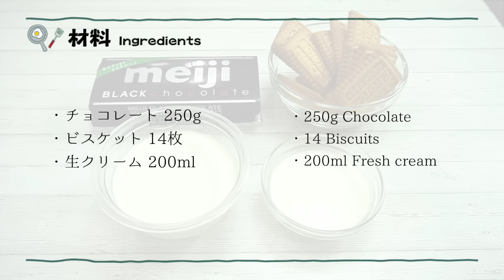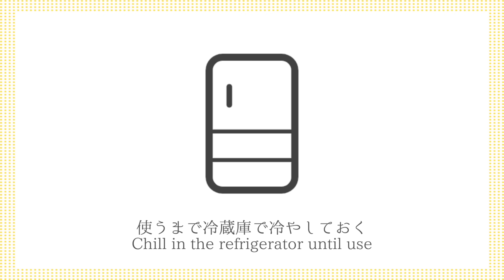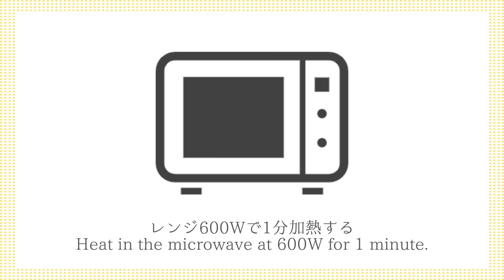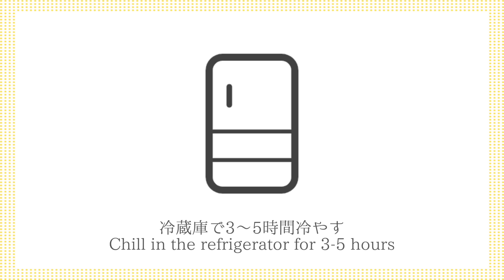【材料3つ！】生チョコタルトの作り方！オーブン不使用！混ぜて冷やすだけで超簡単！濃厚でリッチな味わいの生チョコタルトです。-How to make Chocolate Tart-【料理研究家ゆかり】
【訂正】動画の音声で、ビスケットの枚数を13枚と言っておりますが、正しくは14枚です🙇‍♀️

今回は、生チョコタルトの作り方をご紹介します。材料は3つだけ！オーブン不使用！混ぜて冷やすだけで超簡単！濃厚でリッチな味わいの生チョコタルトです。クリスマスにもピッタリ！とても美味しいので、ぜひ作ってみてください。

This time, I will show you how to make raw chocolate tarts. Only 3 ingredients required! No oven required! Super easy, just mix and cool! A raw chocolate tart with a rich and rich taste. Perfect for Christmas! It's very delicious, so please try making it.

【材料】（18cmタルト型 1台分）
・チョコレート 250g
・ビスケット 14枚

【ingredients】
・250g Chocolate
・14 Biscuits